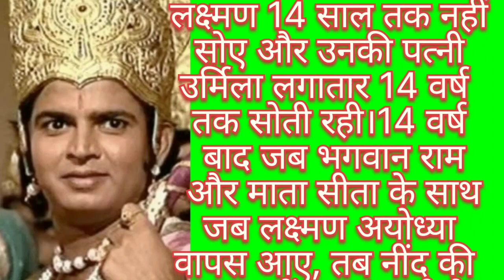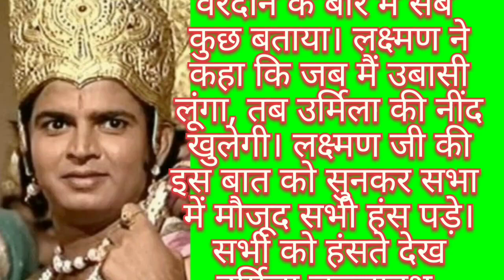Ramayan Kahani//Laxmana Nehi Soe 14 Sal@kailashchandrabehera6307